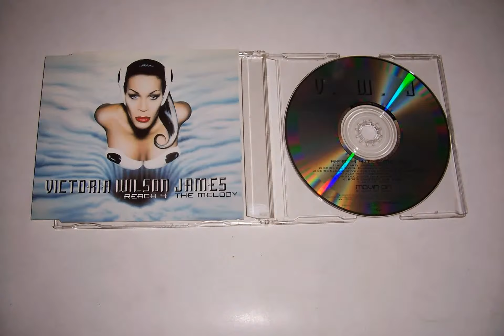VICTORIA WILSON JAMES CD